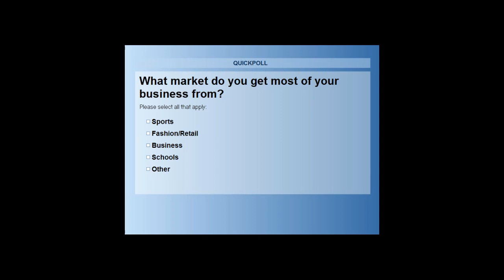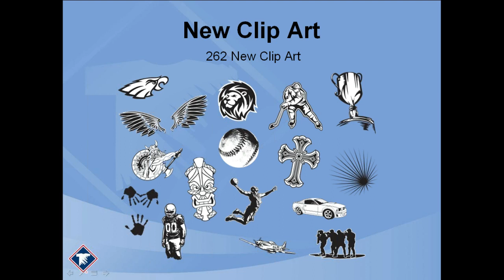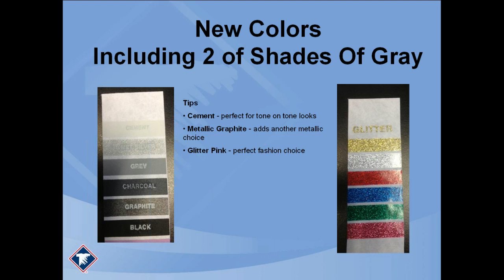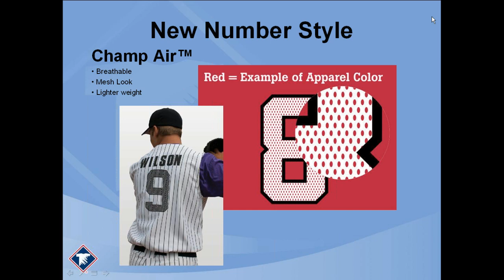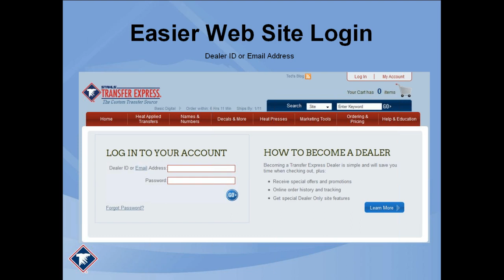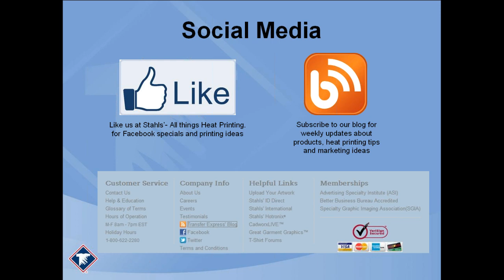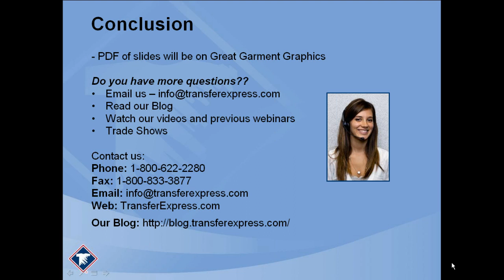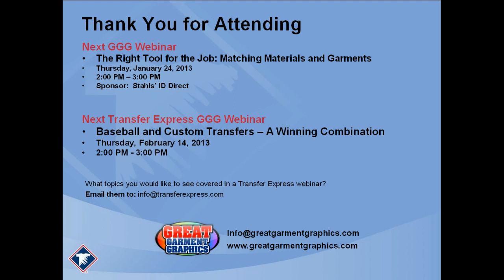Webinar: What's New at Transfer Express That You Need to Know About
Learn how to increase your custom printing  business or get started in 2013 with the use of transfers.